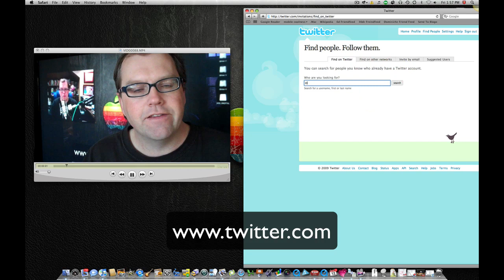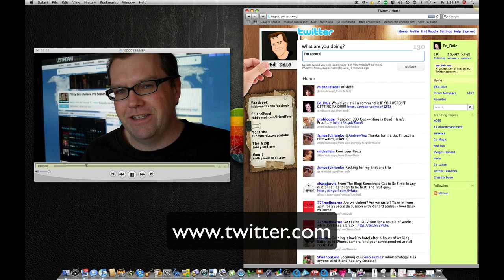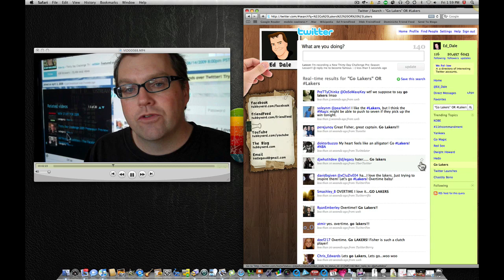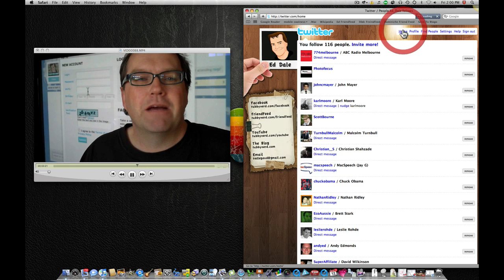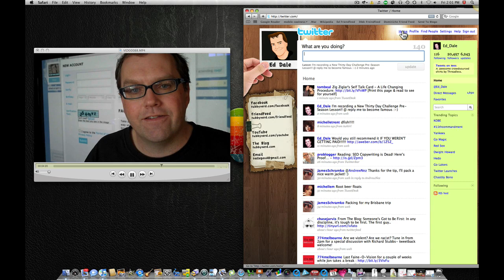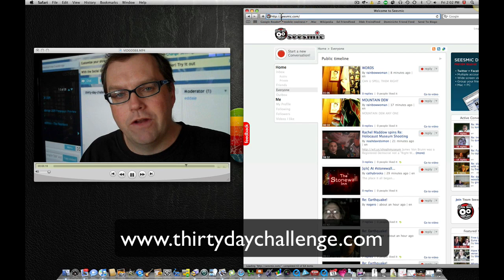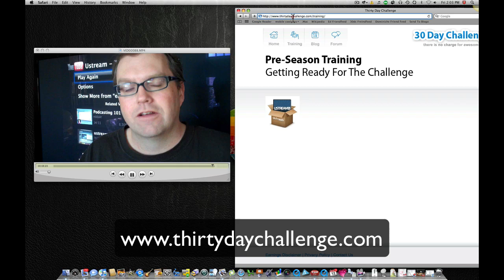Keep Up To Date With 30DC Using Twitter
Twitter is a micro-blogging platform which allows us to keep you up to date with the 30DC.